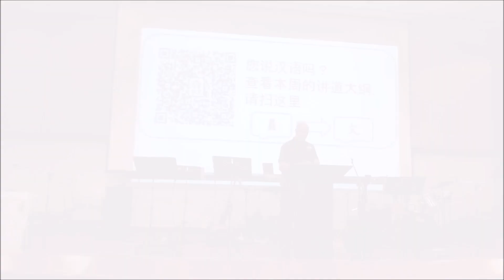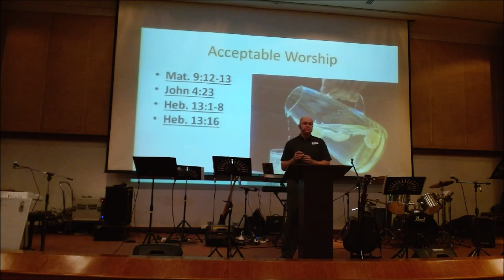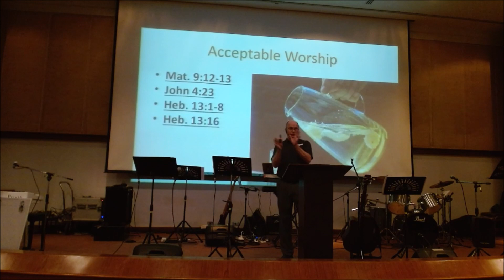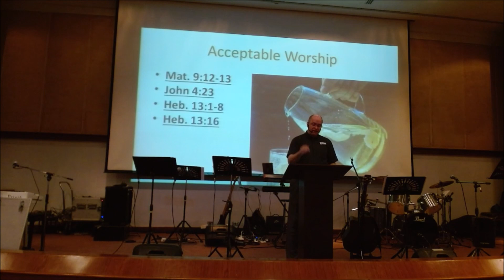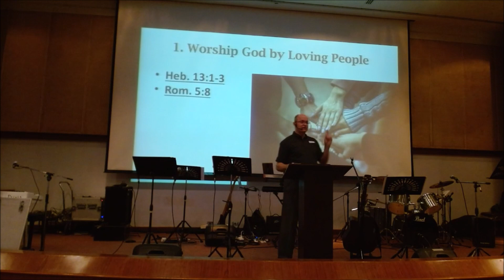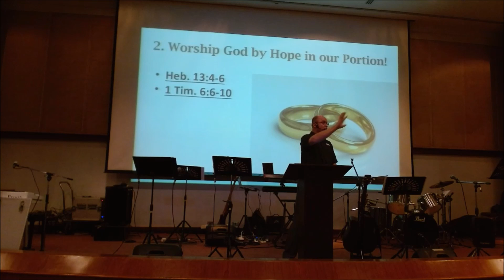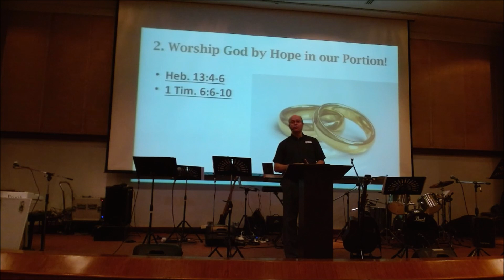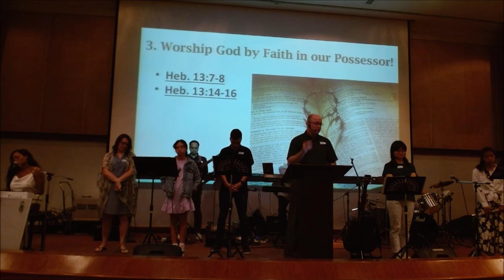March 12, 2023: Acceptable Worship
Speaker: Jeff Johnson
Text: Hebrews 13:1-8
Series: Hebrews